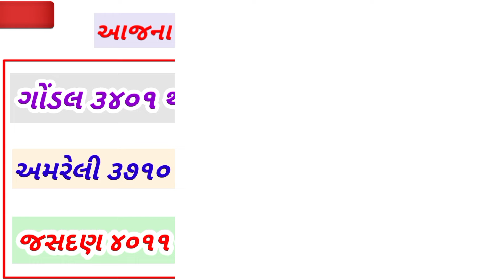આજના વરિયાળી જીરા નાભાવ લાઈવ🔴 ઊંઝા 6/4/2024 jirana bhav variyalina bhav Unza bhav market Botad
વરીયાળીનાભાવ

કપાસના ભાવ Kapas nabhav |2023|કપાસના ભાવ નો મોટો અંદાજ તેજી Cotton Crop Price Commodity Kapas Botad

Onlinekheduthelp

વરિયાળી જીરા નાભાવ લાઈવ🔴 ઊંઝા /21/3/2024 jirana bhav variyalina bhav Unza market bhav Botad